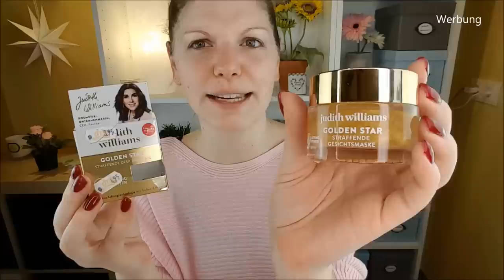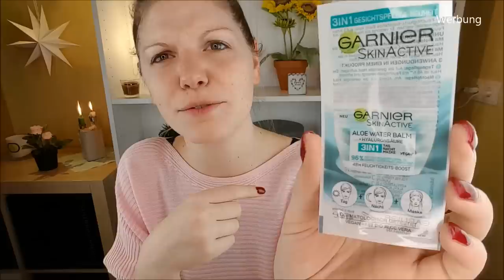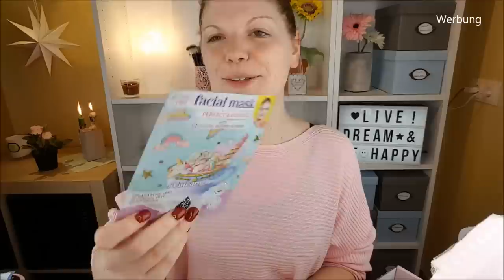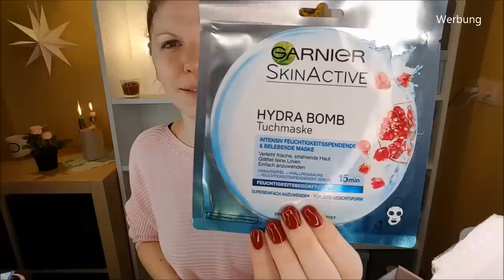Claudis Maskenwoche # 8 - Livetest von 7 Crememasken + Verlosung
Heute zeige ich dir meine achte
Ich konzentriere mich auf Crememasken und Co.

Interessante Links: *
Garnier Tuchmasken Set
Bubble Mask
Maskenset (Haarband + 2 Pinsel)
L'Oréal Multi Masking Set
Totes Meer Schlamm-Maske
Aloe Vera Maske

3. Schreibe mir einen lieben Kommentar unter dieses Video mit maskenwoche ♡
4. Die Verlosung ist ab 18 Jahren oder mit Einverständniserklärung der Eltern ♡
5. Die Verlosung endet am 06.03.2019 um 23:59 Uhr ♡
6. Der Gewinner wird per Antwort auf ihren/seinen Kommentar benachrichtigt und muss sich innerhalb einer Woche nach Verlosungsende bei mir per Mail oder Instagram melden ♡
7. Der Rechtsweg ist ausgeschlossen ♡
8. Jeder kann 1x teilnehmen ♡
9. Der Versand erfolgt deutschlandweit, da es ansonsten leider zu teuer für mich ist ♡

Liebe Grüße
Claudi